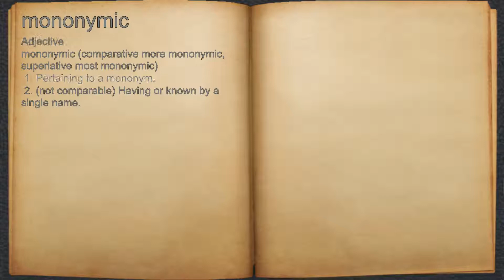What does mononymic mean?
A spoken definition of mononymic.

Intro Sound:
Typewriter - Tamskp